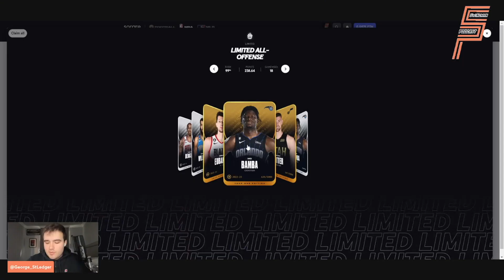NBA Path To Playoffs & All Star Review! | Swingman Podcast #114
It's Podcast #114 & the boys chat all things All Star Weekend & Discuss EVERYTHING you need to know in the run up now to the NBA Playoffs!

➡️Sign up to Sorare for 20 Free cards and a LIMITED card for FREE when you buy your first 5 at auction, use the

Follow us on 🐦 Twitter @Swingmanpod

Follow us on 📸 Instagram @Swingmanpod

Follow us on 🗣️ Facebook @Swingmanpod

Follow us on 🎵 TikTok @Swingmanpod